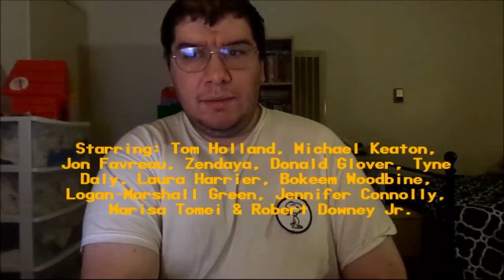Spider-Man: Homecoming (2017): Joseph A. Sobora's Movie Review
My Movie Review of "Spider-Man: Homecoming" (2017).
Starring: Tom Holland, Michael Keaton, Jon Favreau, Zendaya, Donald Glover, Tyne Daly, Marisa Tomei, Jennifer Connolly, Bokeem Woodbine, Logan-Marshall Green & Robert Downey Jr.

Written By: Jonathan Goldstein, John Francis Daley, Jon Watts, Christopher Ford, Chris McKenna & Erik Sommers (Based on the Marvel Comic, "Spider-Man" By: Steve Ditko & Stan Lee). Directed By: Jon Watts.